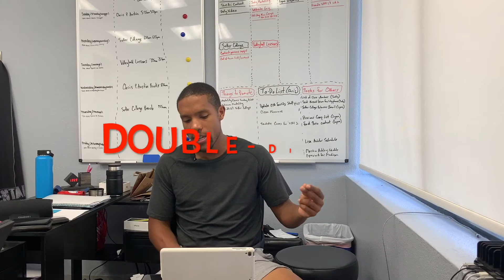How to Start with a Credit Card | Money Monday with Chris P Austin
Chris P Austin with a quick coaching on starting with credit cards.

To order a copy of Chris P Austin’s first book The Way GRV

Chris P Austin is an entrepreneur, an author, a coach of business, relationships, and sports, a two-time NCAA Champion, and a business owner. He owns Chris P Austin Coaching for businesses, schools, and programs. He founded Setter College, a volleyball training academy for mentality, leadership, and IQ. His first book was written in 2016 titled, The Way: A Hawaiian Story Of Growth, Relationships, & Volleyball (The Way GRV).